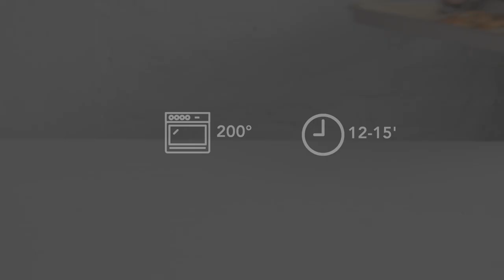Pretzels recipe - KitchenAid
Perfect soft pretzels to make at home.